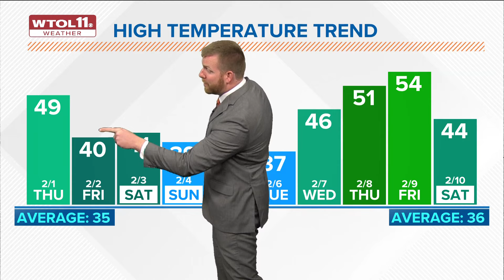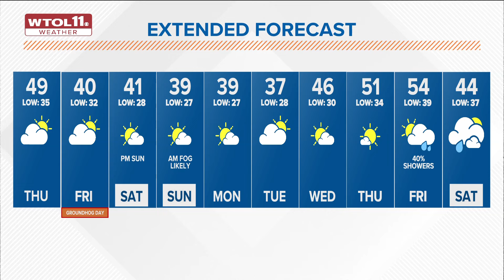Mostly cloudy Thursday with peeks of sun, highs near 50 | WTOL 11 Weather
Mostly cloudy Thursday with a dry and mild breeze. A few peeks of sunshine will develop with highs into the middle and upper 40s